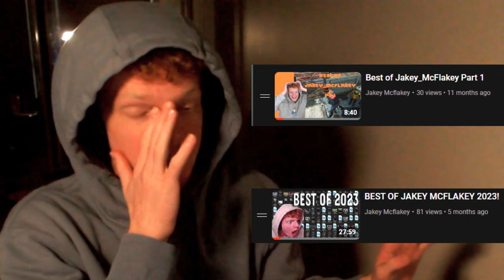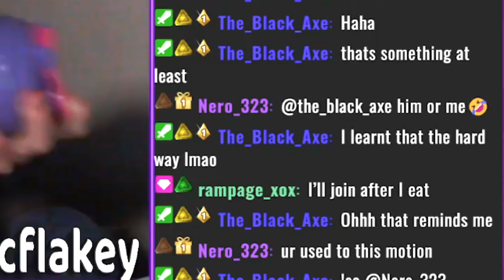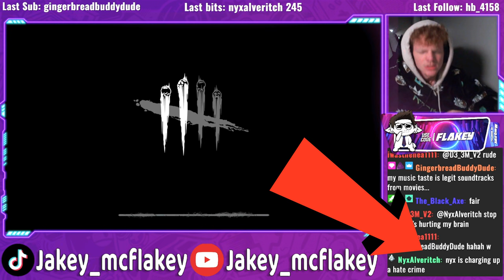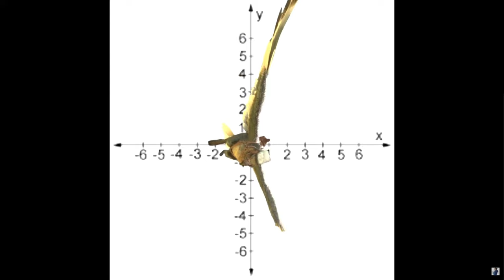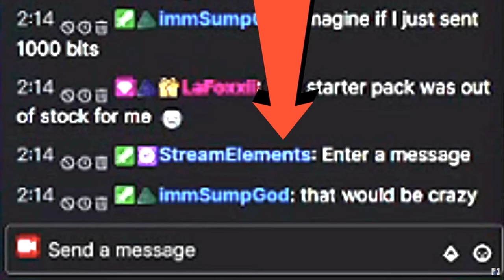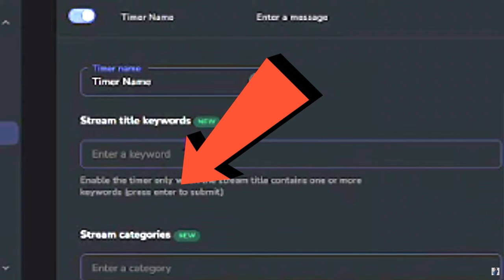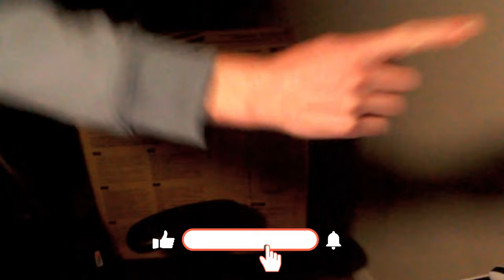BEST OF JAKEY MCFLAKEY PART 2